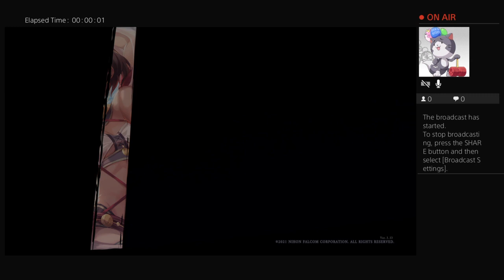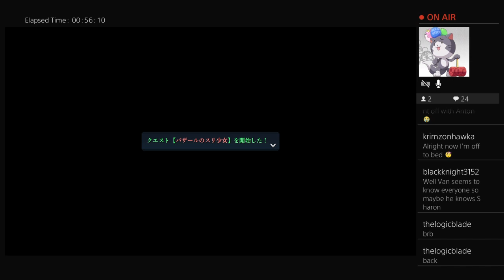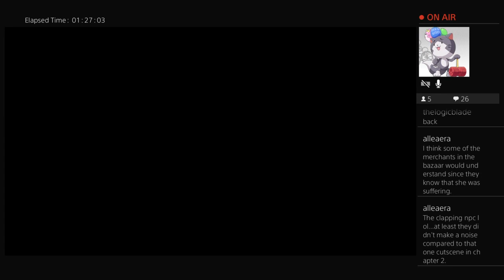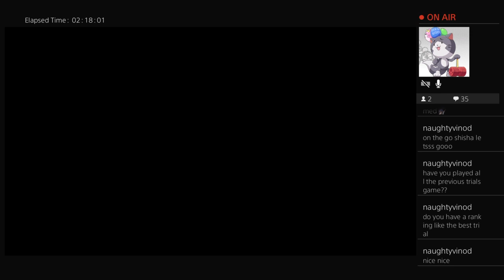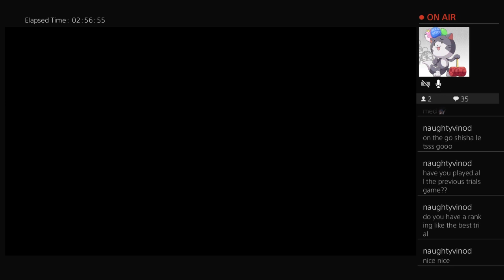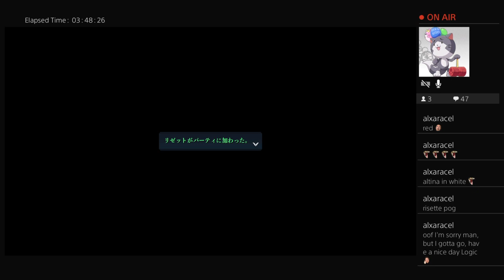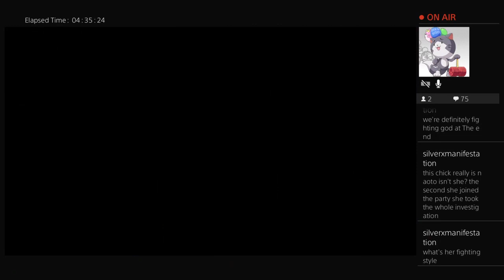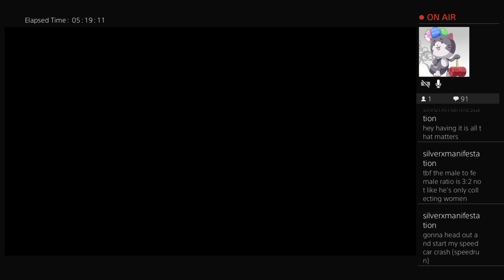Stumbling in the Dark: Let's Play Kuro no Kiseki [8]: From Tharbad to Tharworse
A new adventure begins in the world shattering Trails of series, with a brand new cast in a brand new location! A young girl learns a startling truth in her great-grandfather's memoirs, and enlists the help of a young man to acquire a long lost orbment. The journey of Van Arkride and Agnes Claudel begins here, in the Calvard Republic!

This playthrough is voiced in english, using the spreadsheet translation as a guide, since I don't know a lick of japanese. Speaking of, special thanks to the Zerofield team for all of their hard work in making Kuro no Kiseki playable for english-speaking fans of the series! You can find the spreadsheet right here!